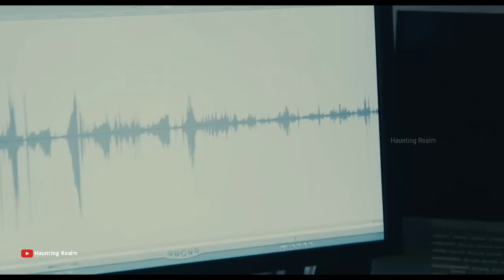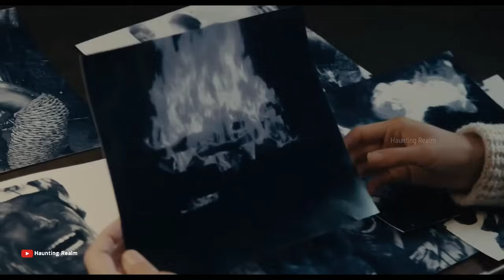The Taking of Deborah Logan movie explained in bangla | Haunting Realm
The Taking of Deborah Logan Movie Explained in Bangla |

💀 BGM Music 💀

💀 Queries Solved 💀